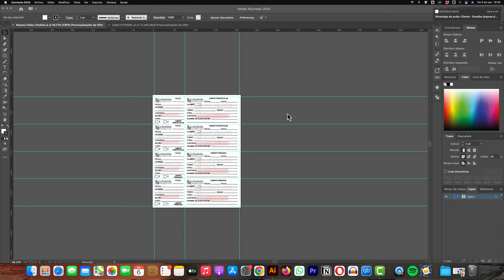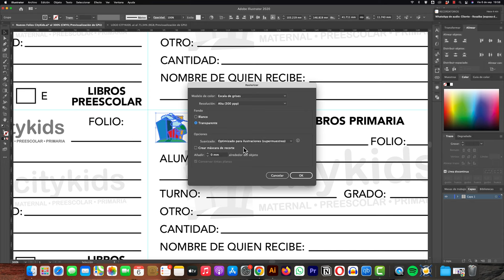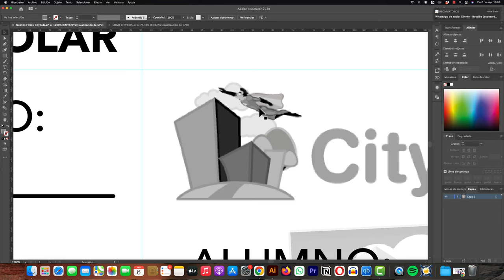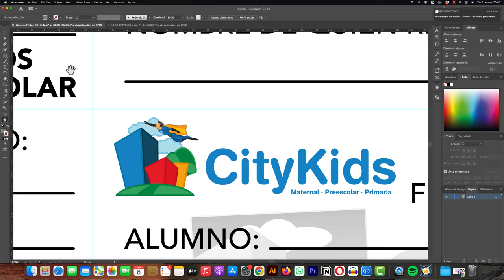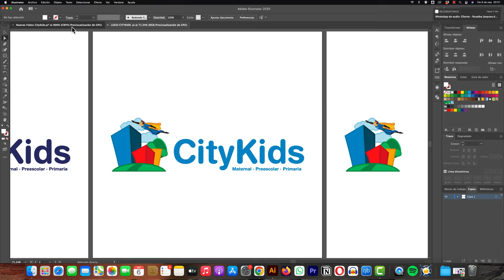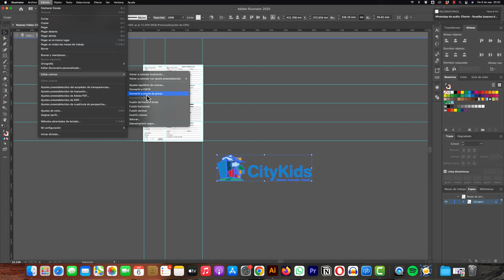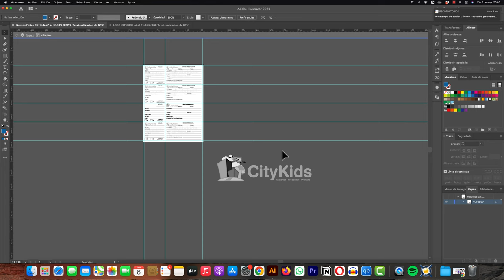🎨 Cómo convertir un gráfico de color a escala de grises en un solo clic en Illustrator 🖱️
Aprende a simplificar tu flujo de trabajo en Illustrator 🎨. Con este sencillo truco, podrás convertir cualquier gráfico de color a escala de grises en un solo clic 🖱️. Ahorra tiempo y logra resultados profesionales en segundos ⚡.